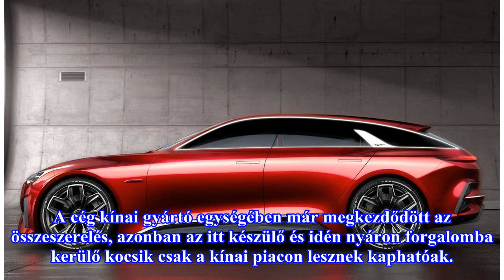Európában gyártják majd az új kínai autókat, amiket már érdemes nagyon komolyan venni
A Volvó XC40-nel szoros rokonságot ápoló ígéretes kínai járgány és társai már az öreg kontinensen (is) fognak készülni. A Volvot birtokló Geely a közelmúltban alapított egy új márkát, a Lynk & Co-t, melynek révén a kínai vállalat nem titkoltan komoly sikereket szeretne elérni Európában. A korábban k...